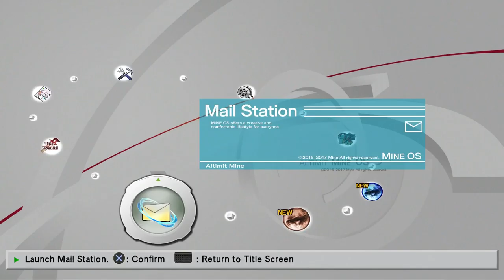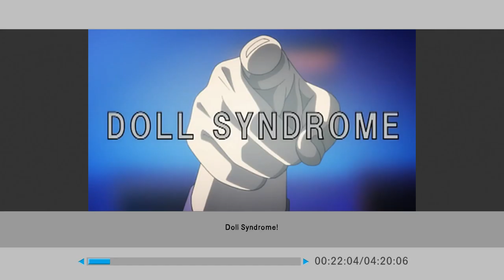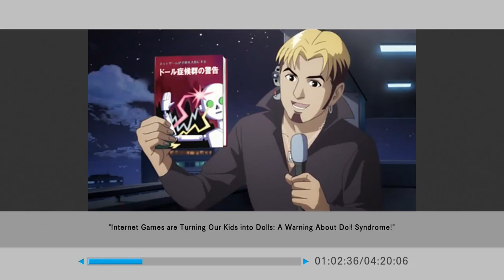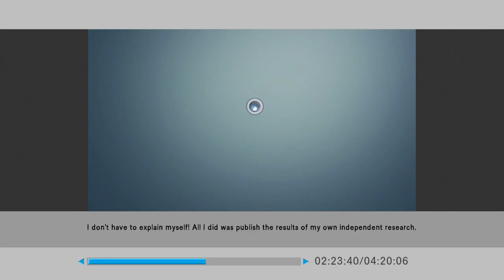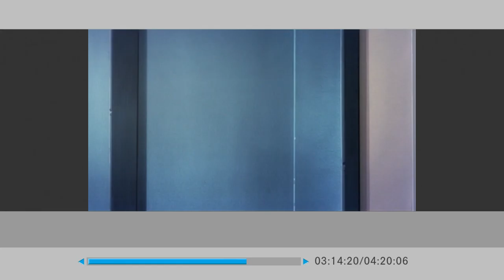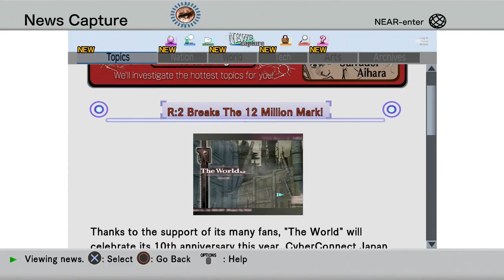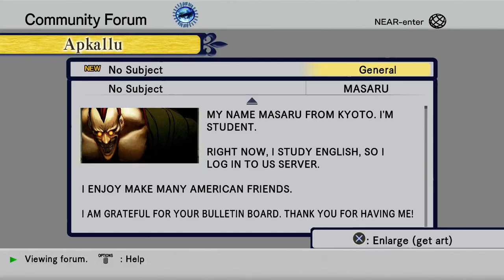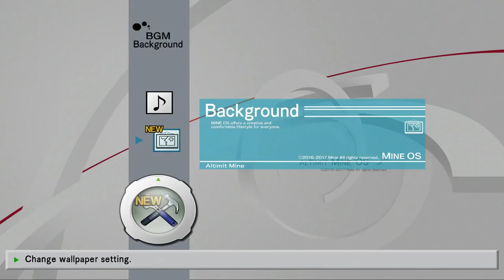Altima OS and Forums tour & OVAN!? | ep.3 | Lex Play .Hack//G.U. Last Recode Vol.1 Rebirth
We take a quick tour of the Altima OS before diving into some story; what is Ovan up to?